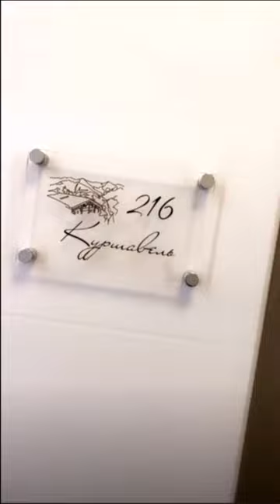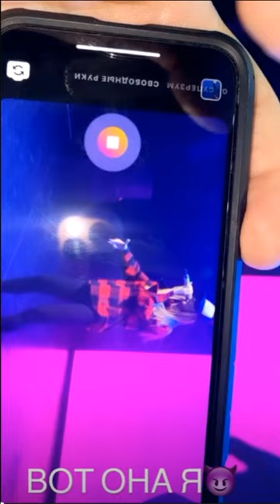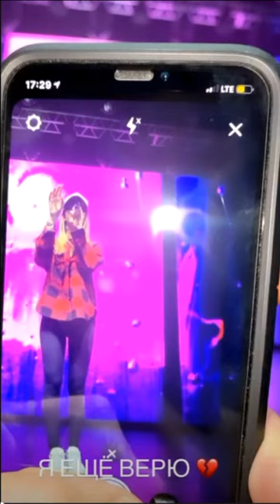Ольга Бузова прибыла в Воронеж на гастроли ))